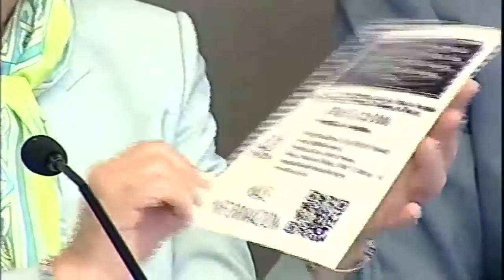Importante que CNDH coadyuve en la orientación y educación sobre trata de personas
Participación de la Senadora Angélica de la Peña Gómez durante la reunión de trabajo de las comisiones unidas Contra la Trata de Personas, de Justicia y de Derechos Humanos con la presencia del presidente de la Comisión Nacional de Derechos Humanos, Luis Raúl González Pérez.